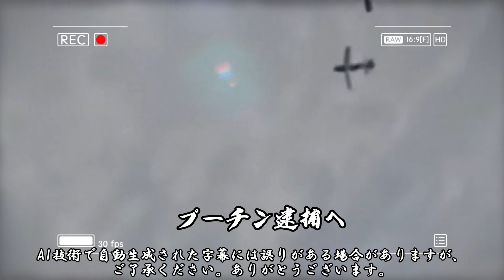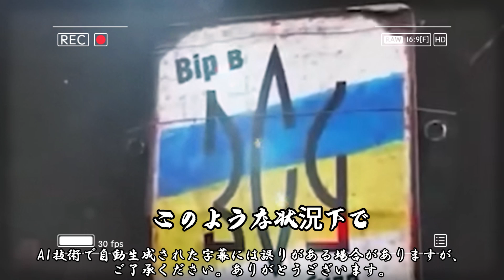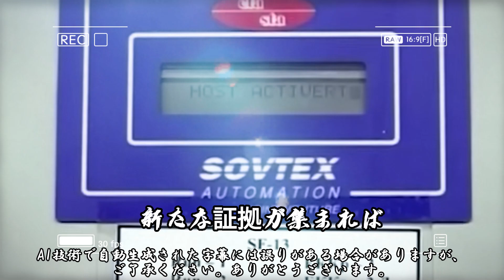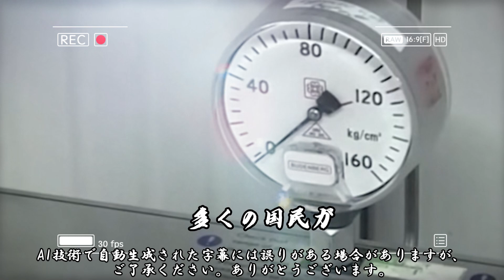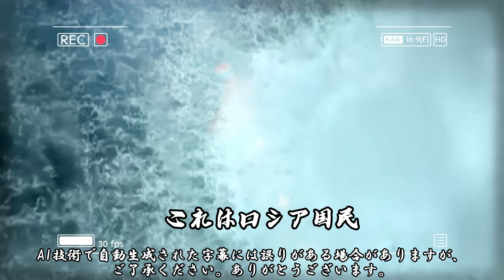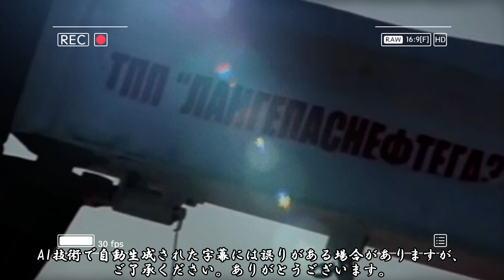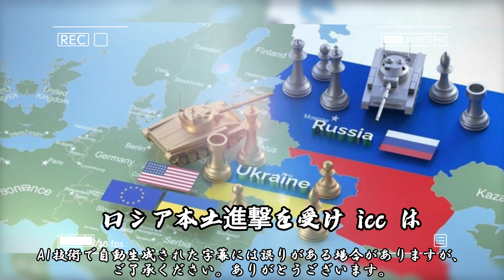【ゆっくり解説】ロシア陥落の危機！プーチン逮捕に向けたICCの緊迫決断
狼 【考察系youtuber】 ✔
主に世の中のダークな情報や面白い雑学などをまとめた動画を投稿してます！
考察系youtuberは名残です。